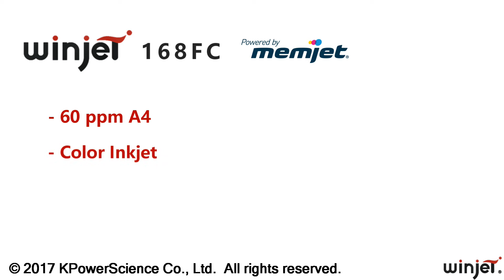Winjet 168FC - the Ultra Fast Inkjet Printer for Continuous Fanfold Forms